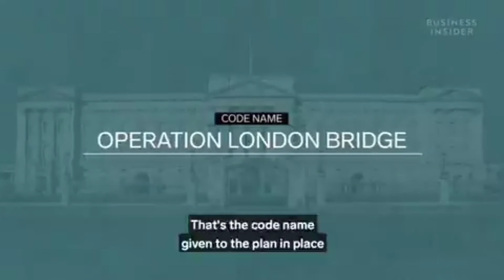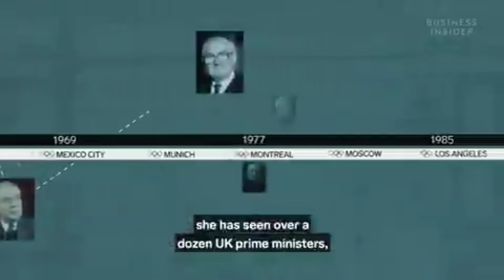ಆಪರೇಷನ್ ಲಂಡನ್ ಬ್ರಿಡ್ಜ್ | Operation London Bridge